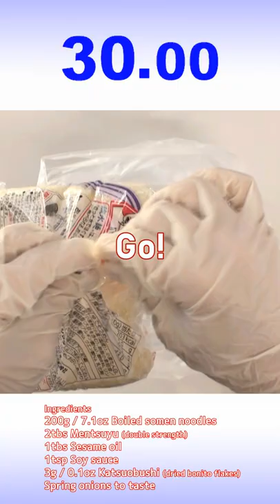Katsuobushi somen noodles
【ingredients 】
•200g / 7.1oz boiled somen noodles
•2tbs mentsuyu (double strength)
•1tbs sesame oil
•1tsp soy sauce
•3g/ 0.1oz katsuobushi (dried bonito flakes )
•spring onions to taste

【method 】
1. Put the somen noodles , mentsuyu  and sesame oil into a bag and mix them well.
2. Put the katsuobushi on the noodles , pour the soy sauce, sprinkle the spring onions .